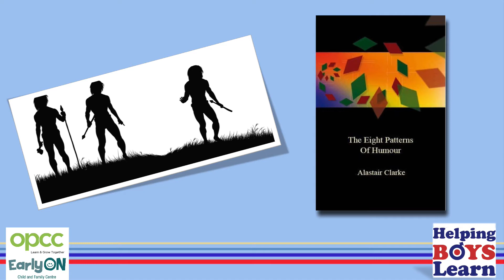Why Does HUMOUR Help Boys to Learn?